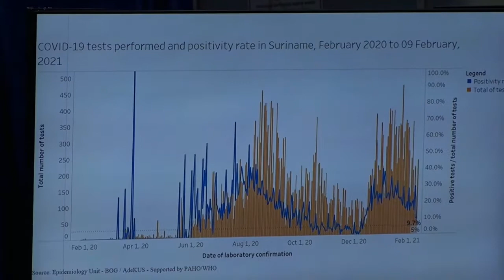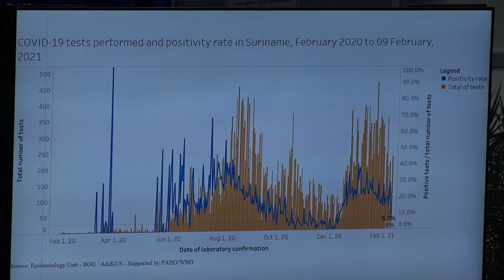11 02 2021 Radjes Orie over daling besmettingscijfer